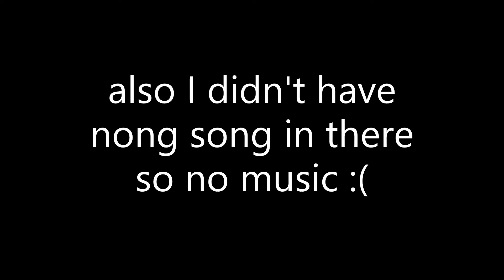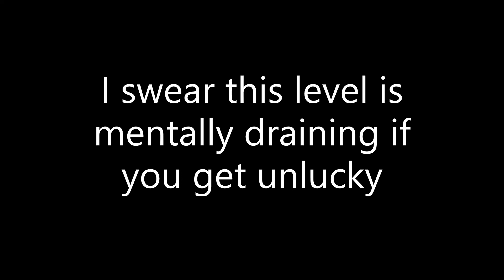Troll Level 100% (Extreme Demon) // 2nd unluckiest victor?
this level was mental torture for me, I couldn't enjoy it for how unlucky I got. Also part of not enjoying it might have been bc I didn't have nong song in there while I was playing it (no song...)
learning it was more fun than actually playing it from 0 lmao

Edit: there was someone else that managed to die to the last robot 30 times from 0, but their route was literal garbage in the robot don’t know how you can just let being that unlucky slide without trying to find a more consistent route like mine lmao. I’m not really saying that they’re bad or just me trash talking them, I’m just saying that there could’ve been room for improving consistency with the end. This level was pretty consistent, but I just keep dying past 69 almost every attempt lmao

tips so that you dont suffer as much as I did (post-learning tips):
expect to die to either 0-1% and 32-33% every attempt
find good click pattern for the wave parts
dont click the 61% blue orb (the first one) late and go past the block, just click the first blue orb early and time the other blue orb around the middle (not late) so that you won't land on the block and it is much more consistent and not a chokepoint anymore (took me 15 deaths to 61-62 to figure that one out [2 extra deaths there after I learned it bc im dumb lmao])
dont die to the ship 5 times like I did that was just poor nerve control
after suffering from that and figuring all of that out on the last day, getting past 89% is getting far for me lmao, there was that one time the same day where I got 87, 88, and 88 again back to back (ignoring 1st jump deaths) so yeah this level is kinda consistent.

heres my deaths past 37%:
Start: 8/1/22 \\ End: 8/4/22

I don't fake my progress, people can get this unlucky and I literally can't get not unlucky with an extreme, acu doesn't count because I didn't have any progress document that I kept track of but I only died past 70% twice, 71% and 84%, I'd say decently lucky compared to other people's luck at acu

Runs:
36-91, 36-94, 36-100, 60-100 x2, 64-100, 68-100 x5

Level Name: troll level
In-Game Rating: Extreme Demon
Personal Rating: Extreme Demon, harder than acu
Attempts: 4163, more attempts from 0 and playing from the drop than actually learning the level sadly
Enjoyment: not top 10 favorite bc of my luck and no nong song (4/10)
Playtime: around 14 hours in total maybe a little more just a rough estimate